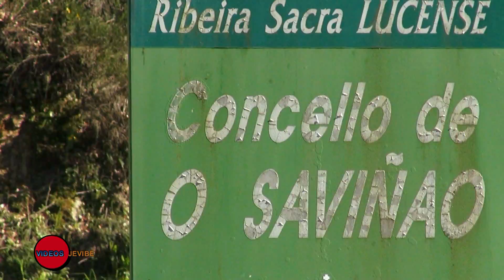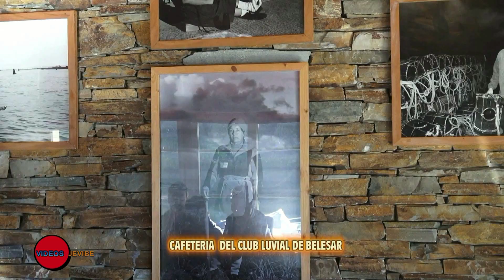RIBERA SACRA LUCENSE, RIO MIÑO, BELESAR. LUGO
CAÑÓN DEL RÍO MIÑO, PAISAJE  NATURAL PARA DISFRUTAR EN COMPAÑÍA.

Esta ruta recorre el Miño desde el pueblo de Belesar hasta la isla de Maiorga.
Desde el catamarán, podremos observar los bancales de viñedos de la Ribeira Sacra. Esta singular manera de cultivo confiere a la zona un paisaje sorprendente para el viajero que nos ayuda a comprender la dificultad y esfuerzo que requiere la explotación de los viñedos en esta Denominación de Origen. Durante el viaje, se realiza una pequeña parada en la isla de Maiorga.

El embarcadero de Belesar dispone de servicio de restaurante-bar especializado en gastronomía de la zona.  O Batuxo, 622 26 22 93